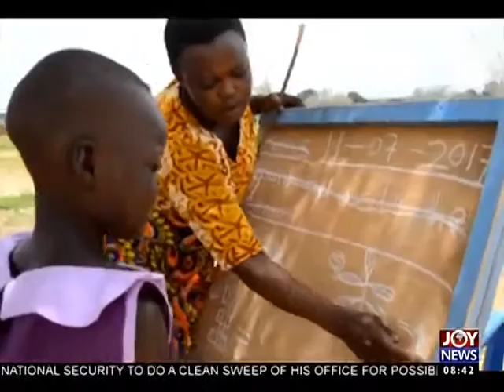JoyNews Agenda - AM Show on JoyNews (12-7-17)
Pupils of Azudoone Primary School still study under trees.